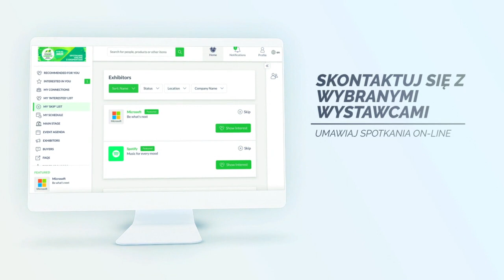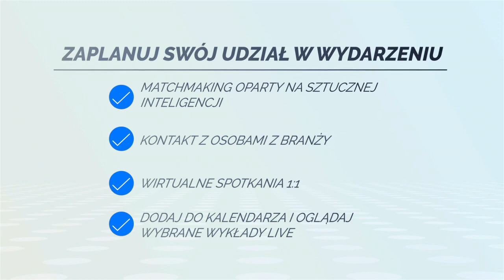Wirtualne spotkania biznesowe podczas Kongresu Liderów Branży Ogrodniczej – jak to działa?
Przedstawiamy Państwu nowy wymiar spotkań biznesowych! Wirtualnie czyli bezpiecznie, szybko i w jednym miejscu zyskacie dostęp do dziesiątek kontaktów biznesowych. Wśród osób, z którymi możecie porozmawiać znajdą się wystawcy, prelegenci oraz inni uczestnicy wydarzenia.